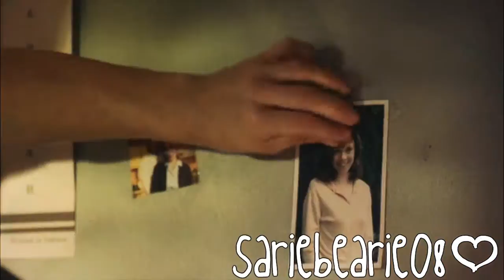American Dreams Cast || Pictures of You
An American Dreams Cast Video!!! Okay.. so heres the thing. I know there is one obvious mistake -- the who "praying for her son" thing skips like crazy.. but.. it will not stop... and the entire rendering process was ridiculous for this video. It kept saying my computer didn't have enough memory .. so I had to render it as an avi file.. which is too large for youtube. So i had to then re-render it in HD WMV... which took FOREVER. then.. i found the skipping problem (my computer won't really play the large AVI files.. so i didn't know it skipped before i re-rendered it)... and i am going to be super busy for the next week or so.. and i wanted to get this uploaded for a contest :D anyways -- if i can fix the skipping problem and it will let me re-render it.. i will reupload it .. but if not..then i guess we all are going to have to deal with it. lol

Oh and I know that some of the clips aren't the best quality -- but there is really NOTHING i can do about that.. seasons 2 and 3 are not on DVD yet.. so i had to work with torrents.. I wanted to be able to enter this video in a contest -- but it required I use all seasons.. Its really season 2 that is the low quality.. but the colors on both season 2 & 3 aren't up to dvd standards :D

one more thing -- I know that I ending with Meg & Sam.. and I am not pro Meg/Sam.. i don't really have a preference when it comes to guys for Meg.. I was a Chris/Meg fan.. but then i was super mad when she left with him to go to California -- she even left Roxanne behind :( to be honest.. I liked Luke the most.. but I like Luke & Roxanne.. i don't know lol. but Meg & Sam fit that part of the song the best.. so I used them :D

Comments & Ratings appreciated as always! :D

Show: American Dreams
Song: Pictures of You - The Last Goodnight
Seasons: 1-3
Category: Cast Video

Voice overs:

JACK PRYOR: "John J. Pryor III"
BETH MASON: "For JJ."

JACK PRYOR: "Maybe its time you and sam took a break"

JJ PRYOR: "I'm going to miss you most of all, scarecrow"

MEG PRYOR: "It is Over, right?"
CHRIS PIERCE: "Of course it is... it's over"
CONTESTS:

3rd Place in hollywoodgirl2005 &  luvtheheaven's Multi-Fandom Cast and Mash-Up Contest  (category: cast)

CAST (Those included in the video):

Meg Pryor  - Brittany Snow
JJ Pryor - Will Estes
Roxanne Bojarski - Vanessa Lengies
Beth Mason - Rachel Boston
Sam Walker - Arlen Escarpeta
Luke Foley - Jamie Elman
Chris Pierce - Milo Ventimiglia
Helen Pryor - Gail O'Grady
Jack Pryor - Tom Verica
Patty Pryor - Sarah Ramos
Will Pryor - Ethan Dampf
Peter Pryor - Matthew John Armstrong
Rebecca Sandstrom - Virginia Madsen
Henry Walker - Jonathan Adams
Angela Walker - Aysia Polk
Lenny Beeber - Johnny Lewis

LYRICS:
This is the clock upon the wall
This is the story of us all
This is the first sound of a newborn child,
Before he starts to crawl
This is the war thats never won
This is a soldier and his gun
This is the mother waiting by the phone,
Praying for her son

(Chorus)
Pictures of you, pictures of me
Hung upon your wall for the world to see
Remind us all of what we used to be

There is a drug that cures it all
Blocked by the governmental wall
We are the scientists inside the lab,
Just waiting for the call
This earthquake weather has got me shaking inside
I'm high up and dry

Confess to me, every secret moment
Every stolen promise you believed
Confess to me, all that lies between us
All that lies between you and me

We are the boxers in the ring
We are the bells that never sing
There is a title we can't win no matter
How hard we might swing

Remind us all of what we could have been